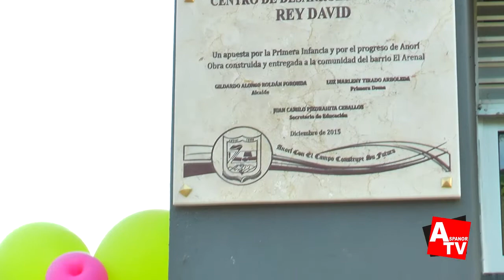Alcaldía De Anorí Entrega A Los Niños Del Arenal el CDI Rey David !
Hoy 8 de Marzo de 2016 La Alcaldía Municipal de Anorí Antioquia hace entrega del centros infantile más esperados por los niños del sector el Arenal , Barrio menos favorecido del municipio, se trata del "CDI REY DAVID" Un hermoso lugar que cumple con todas las normas que demanda un centro infantil!